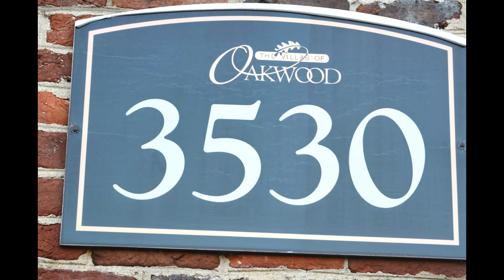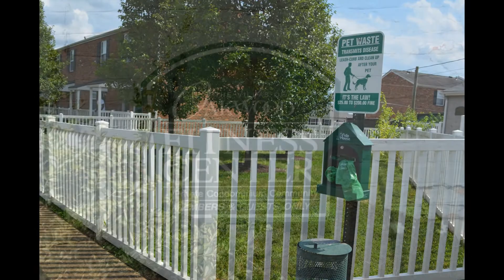3530-19 East Richmond Road, Richmond, VA 23233 - Dawn M. Sclater - Sunshine Realty Group LLC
This beautiful condo offers care free living.   The Villas of Oakwood South offers yard maintenance, trash removal, fitness center, dog park, picnic pavilion with grills, car wash station and a mail center.

This unit offers 2 bedrooms, 1 bath, living room, and a fully equipped kitchen. The kitchen has a refrigerator, electric cooking, microwave, dishwasher, disposal and a double sink. The unit has new flooring throughout, new HVAC unit and a washer and dryer. The bath has a tiled tub, wood vanity, exhaust and a hall linen closet. All bedrooms have a double closet. Seller will pay for the first year of HOA dues at closing and a 1 year First American home warranty! Hurry this unit will not last.

The property is conveniently located on the bus line and is near 64, 95, and 60.